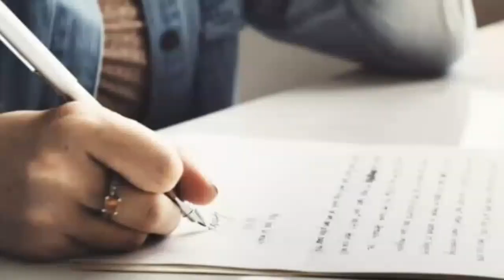MAX REMEMBER || THE YEON SANG STORY on DEAR MAX FM W/ DJ CHEENEE /12-19-22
DEAR MAX FM WITH DJ CHEENEE RECAP